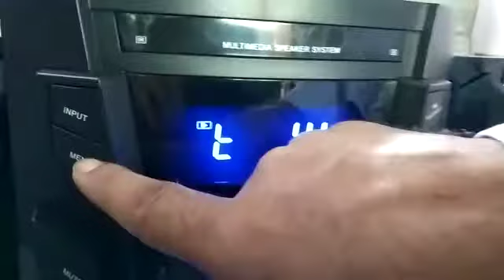cheap hometheatre in chandni chowk